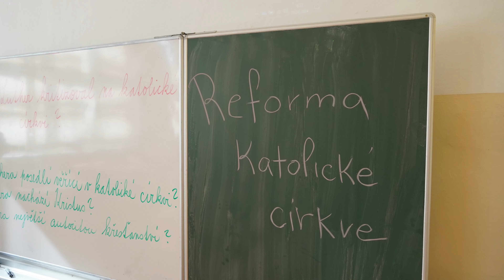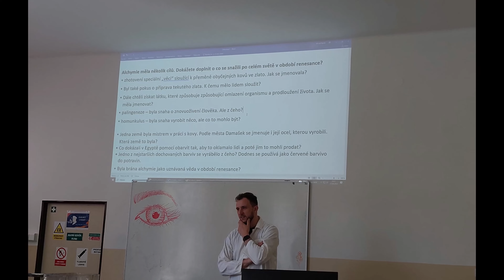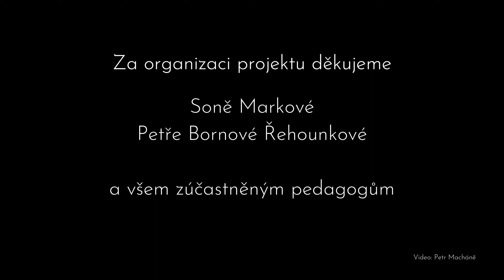Renesance ve škole T. G. Masaryka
V úterý 23. dubna se naše škola jako mávnutím kouzelného proutku ocitla v renesanční době.